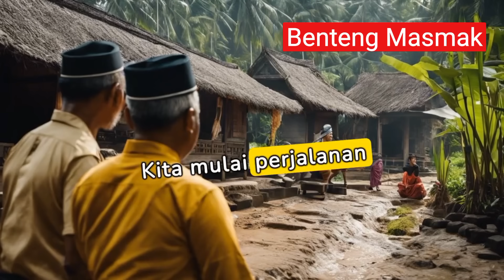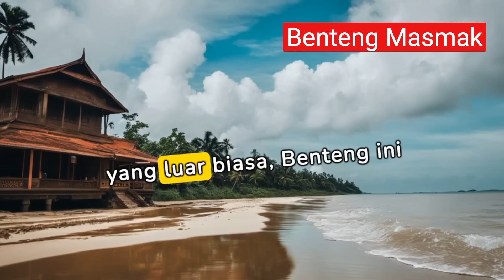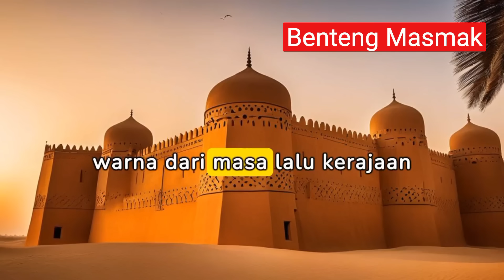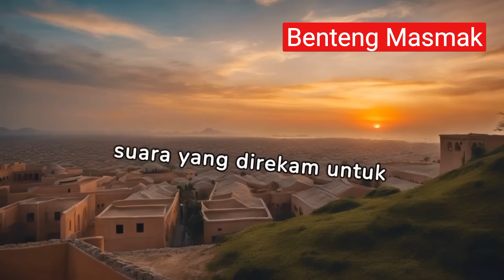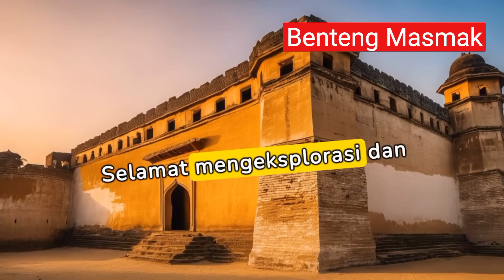sejarah Benteng Masmak Saudi Arabia